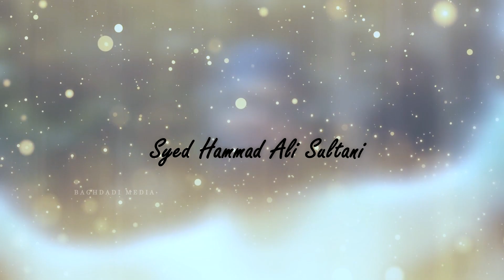Wahi Rab hai jisne tujhko - Syed Hammad Ali Sultani